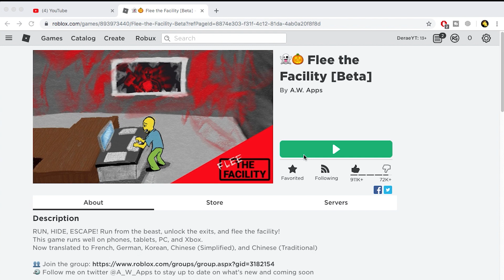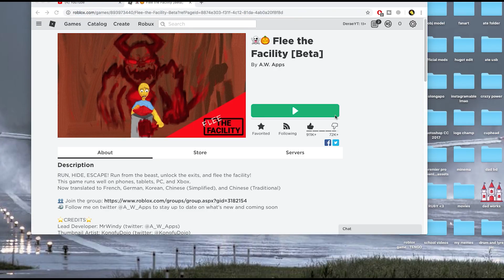MY HEART IS POUNDING SO BAD IN FLEE THE FACILITY ROBLOX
lol all caps goals
minecraft gameplay soon
TRYING SO HARD TO MAKE VIDEOS LOL